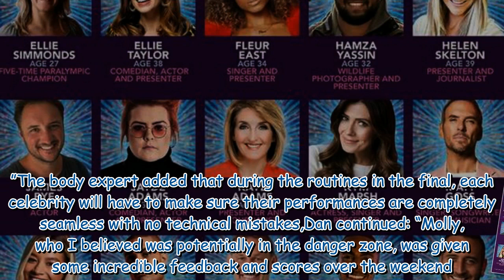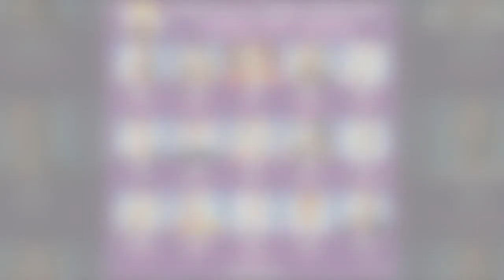Strictly ‘game changer’ as Molly Rainford ‘ups her game’ for final